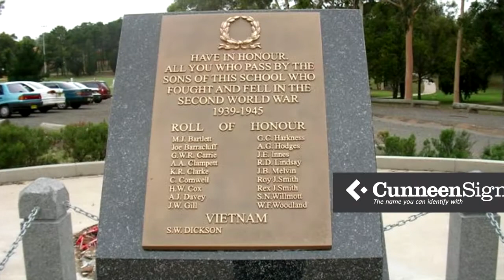How is a Coats of Arms made?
Cunneen Signs have been proudly manufacturing and installing Cast Bronze and Aluminium Coats of Arms for Local, State and Federal Governments since we commenced business in 1971.
Many of our Coats of Arms are proudly on display in Australian Embassies throughout the world as well as being used throughout Australia in many Courthouses and State Government establishments.
All our Coats of Arms products are proudly manufactured and finished to your specifications at our production facility in Holroyd, before being installed by our team of experienced fixers or carefully packed and transported overseas. Cunneen Signs are the only sign manufacturing company that we know of to incorporate a foundry within their manufacturing facility.

We are able to reproduce NSW Sate and Australian Coats of Arms in sizes ranging from 300mm to 3000mm wide

To learn more about us and what we do head to our